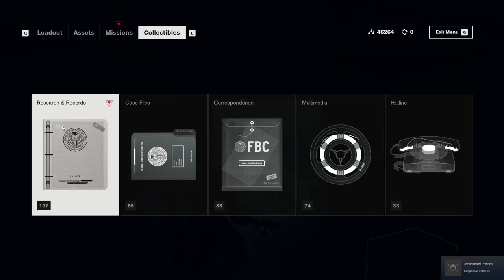Secrets of the Director - Let's Play Control Episode 72: Chain Mail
Oh lovely, I enjoy this making a comeback.

What is Control?
Control is an action-adventure video game developed by Remedy Entertainment and published by 505 Games. Control was released on 27 August 2019 for Microsoft Windows, PlayStation 4, and Xbox One. Versions for PlayStation 5 and Xbox Series X/S are planned. The game revolves around the Federal Bureau of Control (FBC), a secret U.S. government agency tasked with containing and studying phenomena that violate the laws of reality. As Jesse Faden (voiced by Courtney Hope), the Bureau's new Director, the player explores the Oldest House – the FBC's paranormal headquarters – and utilize powerful abilities in order to defeat a deadly enemy known as the Hiss, which has invaded and corrupted reality. The player gains abilities by finding Objects of Power, mundane objects like a rotary phone or a floppy disc imbued with energies from another dimension, that have been at the center of major paranormal events and since recovered by the FBC.